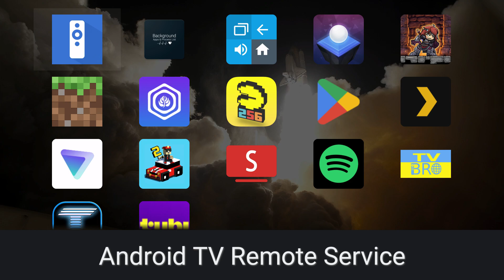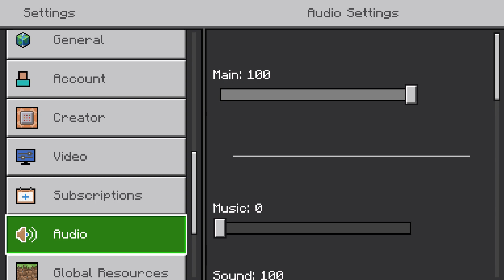Minecraft Google Chromecast Gameplay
Timestamps:
Survival: 00:00 - 53:34
Online Multiplayer: 54:15 - 1:05:21